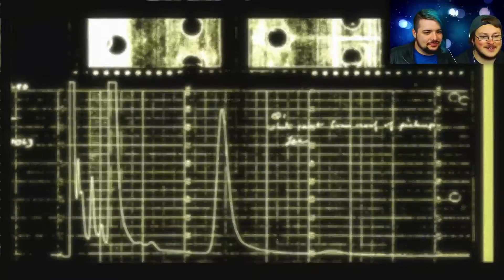Condemned Criminal Origins - Let's Play AGAIN - Part 1: Return Of The Thomas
[Gameplay:] Condemned Criminal Origins was my first Let's Play and god is it a great game! For having jumped into LP'ing games five years ago, I couldn't have picked a better game to play and I'm so proud to be able to play it again!